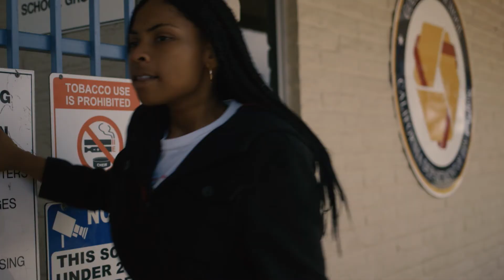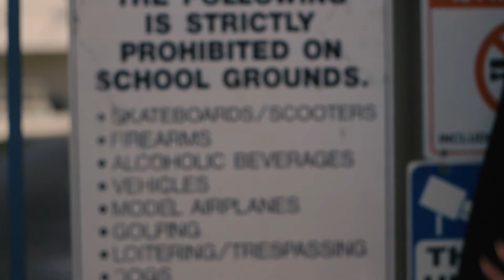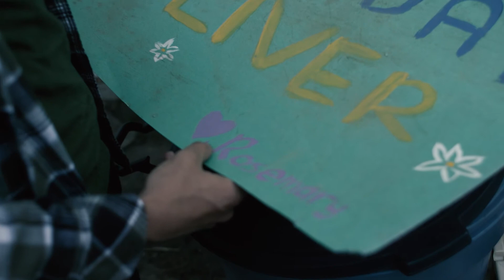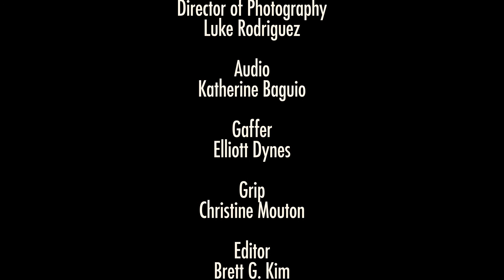Oliver's Garden (Prod. III Project)